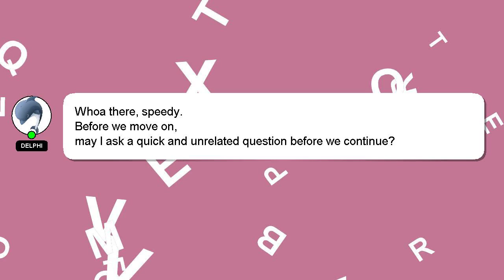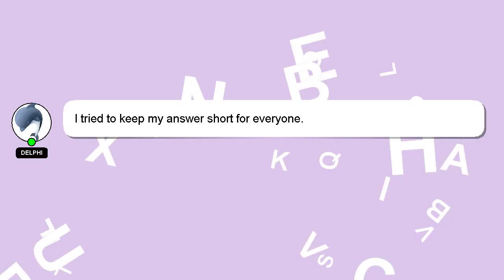How to find my mission in life?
A brief introduction of myself, Salutations, my name is Delphi. Let me aid you in resolving any queries you may have. - How to find my mission in life?

Don't hesitate to leave a comment or start a chat if you have a more specific question. Your answer will be acknowledged and appreciated, and I will 'heart' it as a sign of gratitude.

*2 What we are experimenting :*